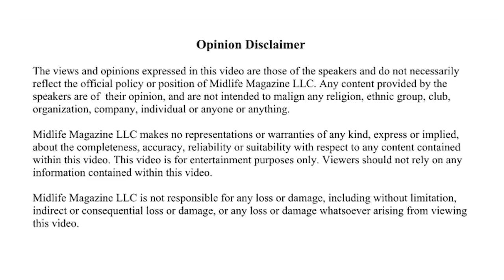John Teng introduces "Hot Pot" Chinese Cuisine to his Audience.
During a vacation to Big Bear California, John Teng eats a special Chinese meal most commonly eaten on special occasions called "Hoa Guo"in Mandarin Chinese, or "Hot Pot."